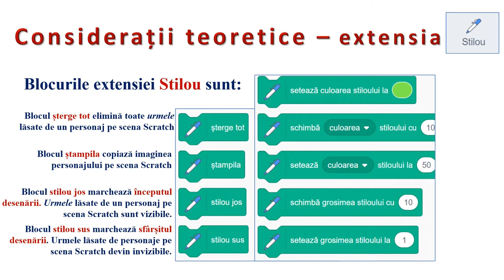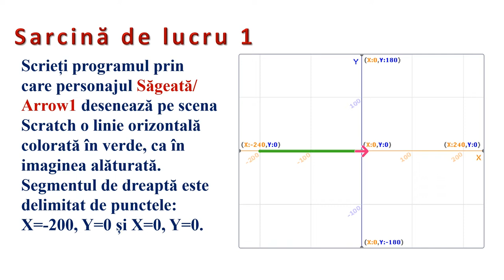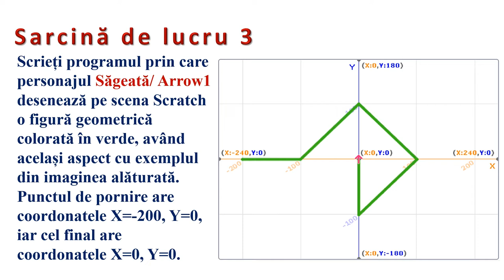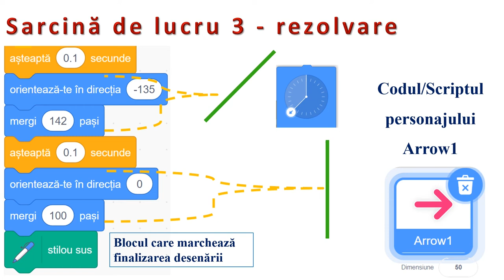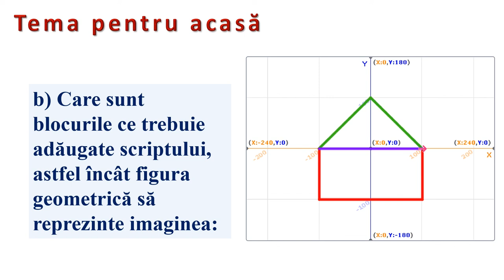Scratch - desene (1)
Resursa este de tip video şi descrie modalitatea de implementare a unor algoritmi ce conţin structura secvenţială în mediul grafic interactiv Scratch.
În cadrul resursei, pentru scrierea programelor sunt  analizate atât blocurile extensiei STILOU, cât şi blocuri din categoriile CONTROL, EVENIMENTE, MIŞCARE  necesare realizării desenelor geometrice.